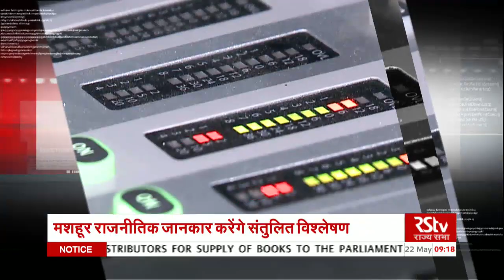Election News (Hindi - 9 am) | May 22, 2019